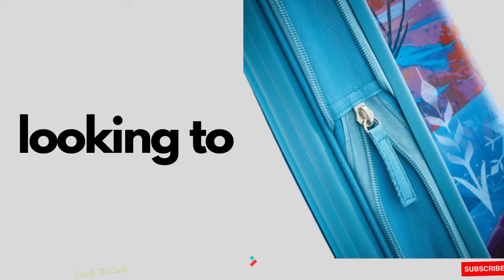Best Luggage in 2021| AMERICAN TOURISTER Disney Hardside Luggage in 2021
AMERICAN TOURISTER Disney Hardside Luggage in 2021|

SET INCLUDES 21" Carry On (meets carry-on size restrictions for those traveling domestically and looking to stay light) and 28" Spinner (maximizes your packing power and is the ideal checked bag for longer trips)
10 YEAR LIMITED WARRANTY: American Tourister products are rigorously tested to ensure our products meet stringent standards. This set comes with a 10-year warranty against defects in materials and workmanship.
BOOK OPENING CASE with mesh divider made of flexible fabric designed to help create a separate compartment inside your suitcase for added organization and security
CROSS STRAPS Secure the contents of your luggage to help prevent shifting that can cause damage, also help keep the contents of your luggage organized
FOUR MULTI-DIRECTIONAL SPINNER WHEELS for easy mobility, rolls upright so there is no weight on your arm or shoulder
BEVELED PUSH BUTTON locking retractable pull handle
LARGE PACKING Compartment with mesh pocket on interior panel

Product description
Size:2-Piece Set (18/21)  |  Color:Frozen
Show your love for your favorite Disney character with this hardside upright travel case from AMERICAN TOURISTER. The AMERICAN TOURISTER hardside is made from lightweight and durable ABS material and features a sleek hardside design with side-mounted skate wheels, a mono tube pull handle, and a top grab handle for easy lifting. The interior is fully lined and detailed with crisscross tie-down straps to hold clothing in place and a zip around divider that creates two separate packing compartments. This case is perfect for boys and girls on the go. Pack more fun with this Disney luggage!

Product information
Department Unisex-adult
Manufacturer American Tourister
ASIN B087SR6137
4.8 out of 5 stars
#6 in Kids' Luggage